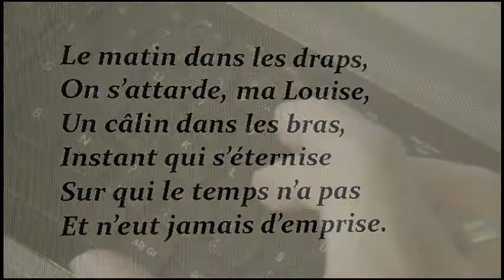Ma Louise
Chanson de Mélango .